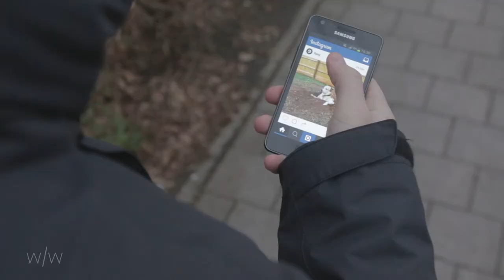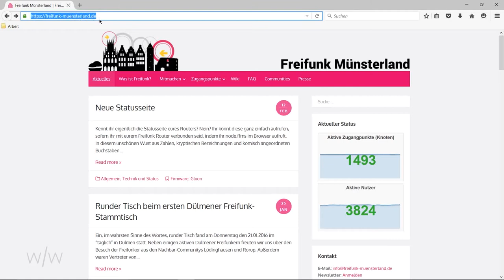Das digitale Münster [im/fokus] Freifunker in Münster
Ein Beitrag von: Pascal Renka
Mitarbeit: Timo Aubart-Sauer, Luzie Erdmann, Joanna Schindler, Sven Schüttler, Jakob Töbelmann